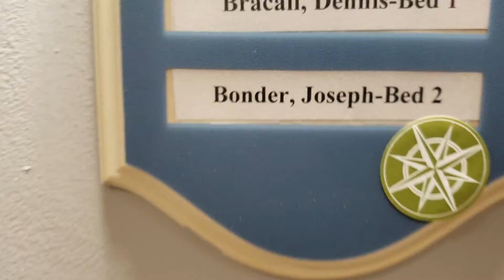CoCo Visits Pop Pop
11/17/2018 Vineland NJ  Veterans Home